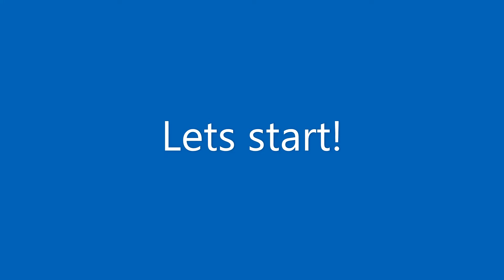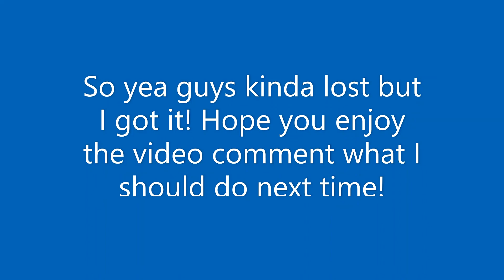Roblox astd summon